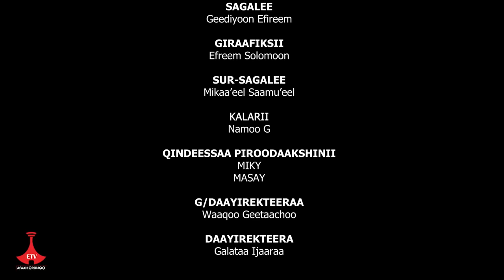HIR-KOO KUTAA 36FFAA